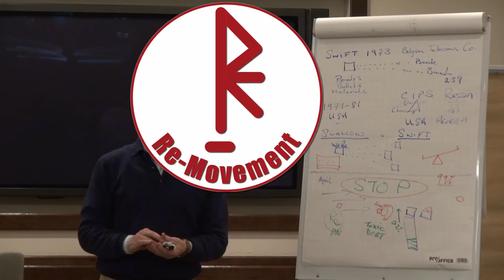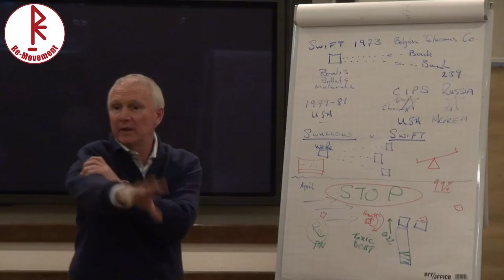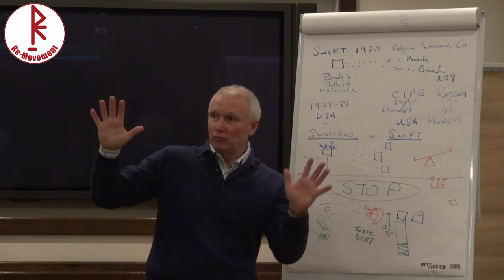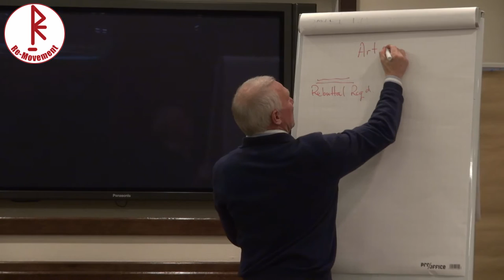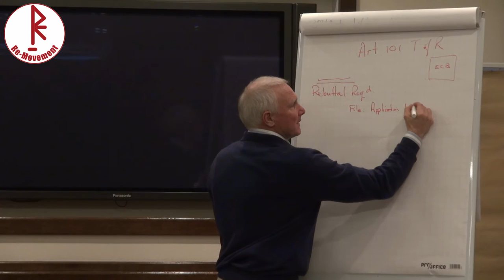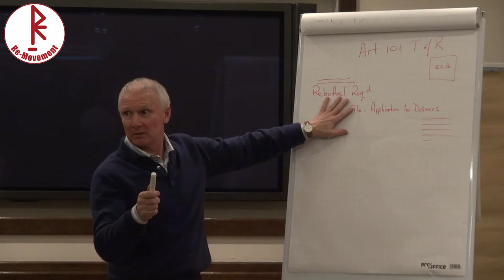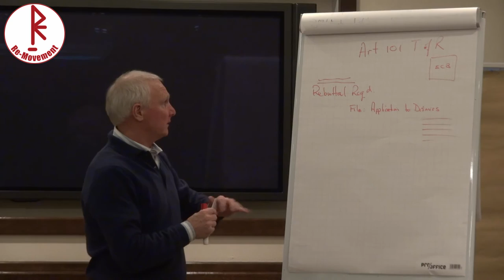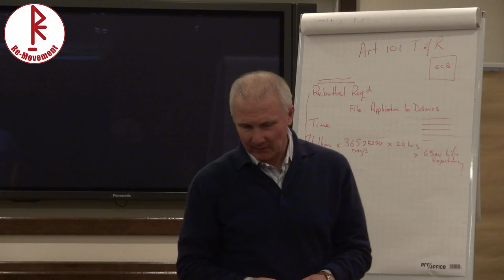Common Law und Botschaften! | Common Law and messages!